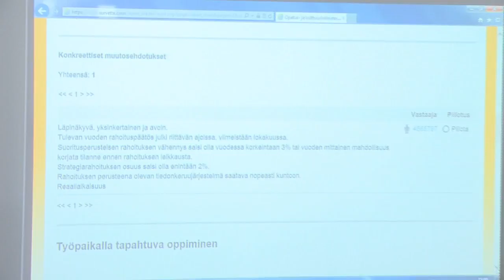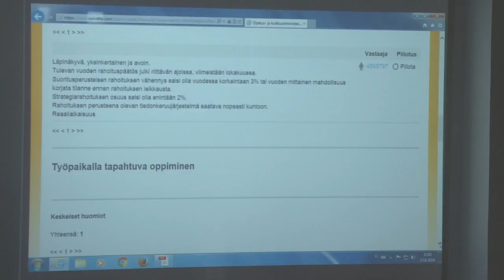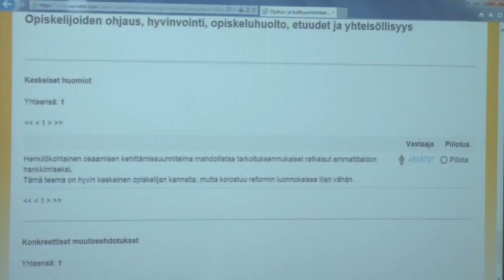Teemakohtaisten työpajojen tulokset ja yhteinen keskustelu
Ammatillisen koulutuksen reformin työpaja, Turku
ma 13.6. OHJELMA

klo

10.00                 Hallituksen esitysluonnokset ja muut ajankohtaiset reformiin liittyvät asiat,
ylijohtaja Mika Tammilehto, opetus- ja kulttuuriministeriö, ammatillisen koulutuksen osasto

Kysymyksiä ja yleiskeskustelu

13.00                 Työskentely teemakohtaisissa työpajoissa
(Työpajojen teemat vahvistetaan, kun ilmoittautuminen aukeaa toukokuun alussa, (tämän aikana ei webcastia))

15.00                 Teemakohtaisten työpajojen tulokset ja yhteinen keskustelu